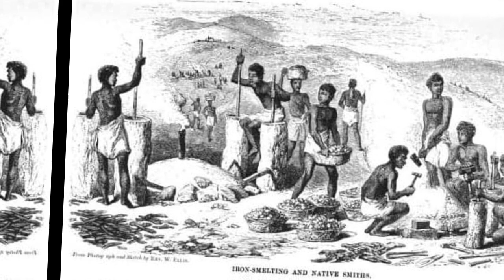Crazy Madagascar adopted by the king killed half of its people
Last video : A Japanese scientist explains the relationship between the brain and the human health condition